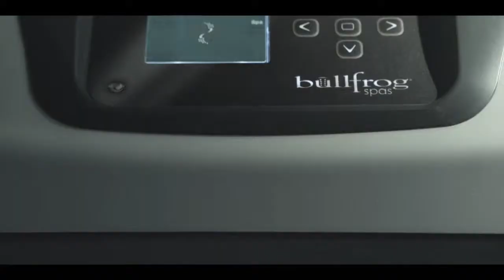Beautiful All New Hot Tubs I'm in Love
The all new hot tubs by Bullfrog Spas have been redesigned from the ground up. In addition to the sleek and stylish new look and comfortable layouts, you'll get the all new JetPak Therapy System, a technology that allows you to completely customize your hot tub massages and personalize your relaxation. You're sure to fall in love with the new hot tubs from Bullfrog Spa.